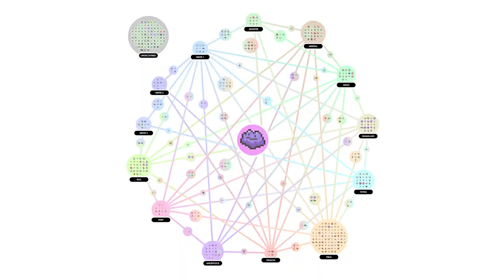Kangaskhan, Manaphy & Other Weird Breeders | Pokémon Breeding & Genetics Chapter 3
Why are Nidoking fertile but not Nidoqueen? Why do Manaphy only make Phione eggs? How is Cubone born with its mother's bones, or Kangaskhan with its own baby? Welcome to Chapter 3 of The Science of Pokémon Breeding and Genetics!

Sections
00:00 Introduction
00:44 Randomness in Inherirance
03:25 Pokérus
04:44 Legendary Pokémon
07:08 Manaphy & Phione
08:28 Unnatural Pokémon
11:24 Incense
13:19 Nidoran Reproduction
15:45 Pokémon with Objects
17:11 Kangaskhan
19:04 Conclusion